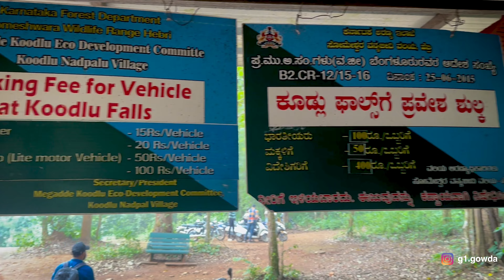Discover the hidden gem of Karnataka's Western Ghats: Koodlu Theertha Falls, Agumbe.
Discover the hidden gem of Karnataka's Western Ghats: Koodlu Theertha Falls / Kudlu Theertha Falls  . Immerse yourself in nature's embrace as you trek through lush forests to witness the breathtaking cascade plunging into a serene pool And  Exploring nature's wonders! 🌳 Today, we embarked on an adventure from Seetha Nadi Nature Camp and stumbled upon a fascinating sight - rubber tree harvesting! 🌿 Witnessing the intricate process of tapping rubber trees was truly captivating and continued our drive to koodlu theertha falls.